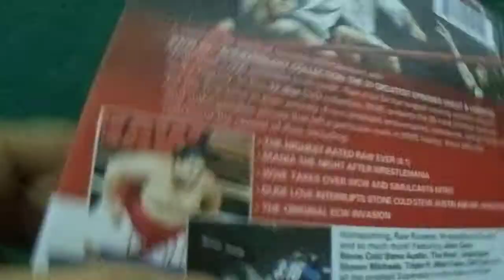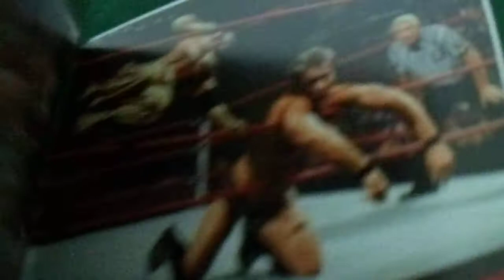RAW: 20th Anniversary DVD Unboxing